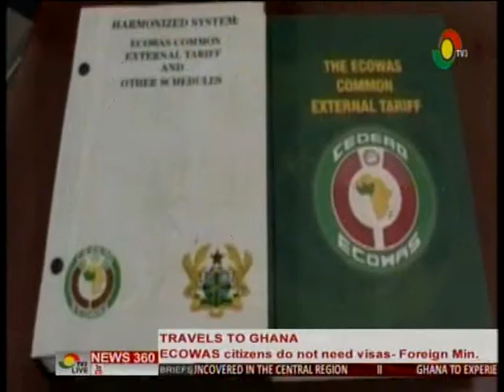News360 - ECOWAS citizens do not need visas to-Foreign Min. Hannah Tetteh - 10/4/2016